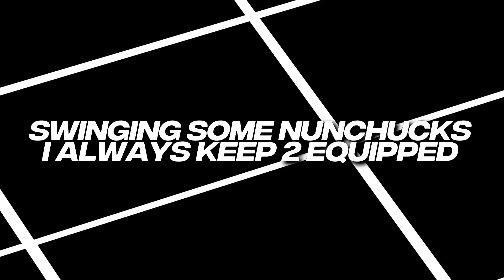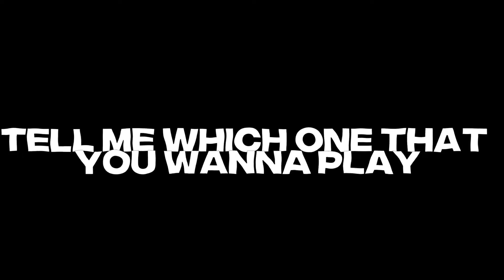BEST MARTIAL ARTS RAP | “Bruce Lee” | GalickZ Ft. @GODZMusic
Last track I’m uploading from my project onto the channel for now! “Bruce Lee” Ft. GODZtheDon!!! This the BEST Martial Arts Rap IDC!!! Hope y’all Enjoy!💯💯💯